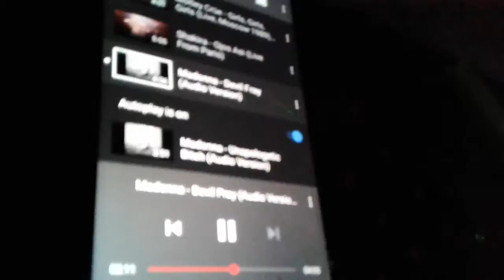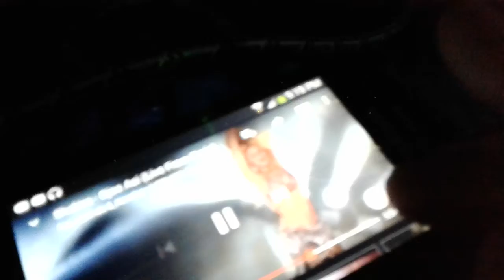Remixes shakira n modona sldevil prey. Drop in beats